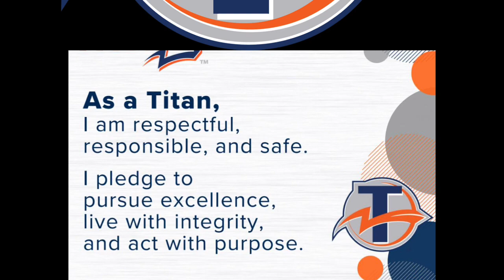April 3, 2023